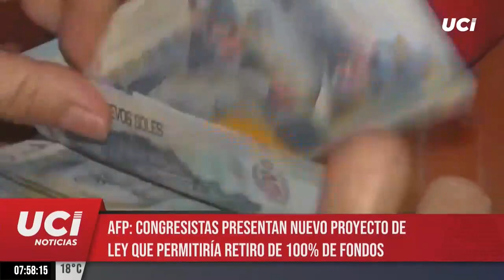🔴 AFP | Congreso presenta nuevo proyecto de devolución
🔴 UCI Noticias | Con Katherine Donayre